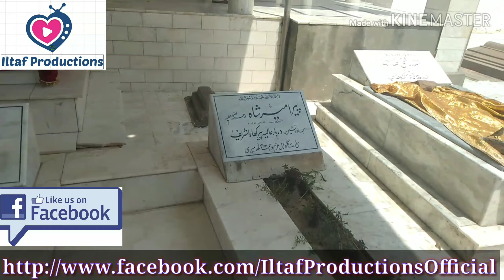Ashraf Mirza & Abid Kanwal New Song